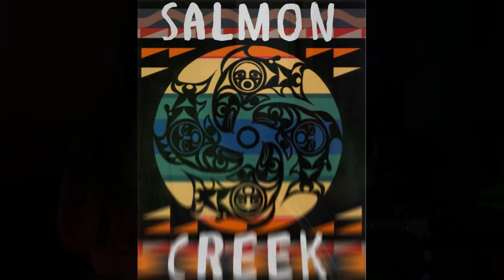Gold Dust Woman--Salmon Creek 2/3--(live at the Hawg Diner)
Abigail Nicole Delong and "Dave's not Here" peforming their version of the Stevie Nicks classic--Gold Dust Woman.